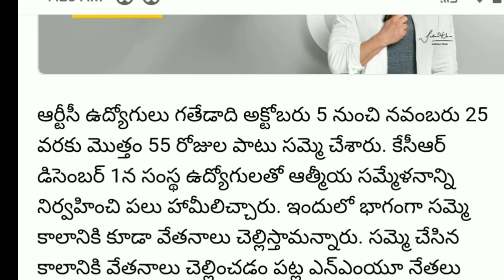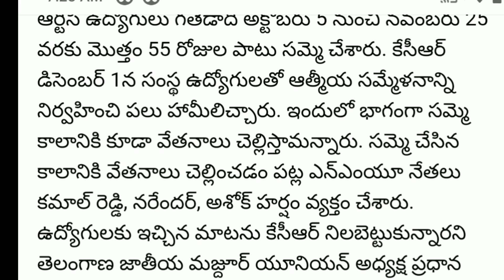Good news for Employees's | మాట నిలబెట్టుకున్న ముఖ్యమంత్రి | Employees's very Happy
Telangana RTC Employees's news